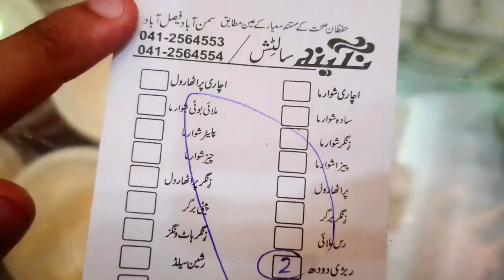Khuxh meetha hojay || jh seekers||Vlog 25 || Nagina sweets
𝐇𝐘/𝐀𝐒𝐋𝐀𝐌-𝐎-𝐀𝐋𝐈𝐊𝐔𝐌 ! !
𝐏𝐑𝐈𝐂𝐄 :
1.rabri glass = 80/r.s

𝐕𝐈𝐃𝐄𝐎 𝐂𝐎𝐍𝐓𝐄𝐍𝐓 :
             try rabri at nagina sweets
𝐕𝐋𝐎𝐆𝐆𝐈𝐍𝐆 : HAMZA & JUNAID
𝐀𝐏𝐏𝐑𝐀𝐓𝐔𝐒:
                     CAMERA: INFINIX 08

𝐄𝐃𝐈𝐓 𝐁𝐘  : M JUNAID
𝐓𝐇𝐎𝐔𝐆𝐇𝐓𝐒 : M HAMZA
𝐄𝐃𝐈𝐓𝐈𝐍𝐆 𝐒𝐎𝐅𝐓𝐖𝐀𝐑𝐄 : FILMORA IX
MAKE SURE YOUR SUBSCRIPTION